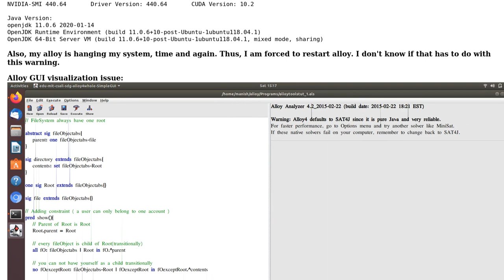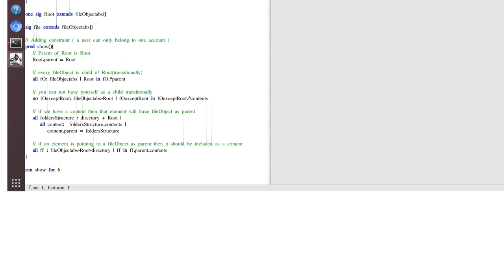How to remove Warnings when launching alloy, also my alloy GUI have some stripes that looks like...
How to remove Warnings when launching alloy, also my alloy GUI have some stripes that looks like an issue?

With thanks & praise to God, and with thanks to the many people who have made this project possible! | Content (except music & images) licensed under CC BY-SA | Music | Images & others | With thanks to user Peter Kriens user Manish and the Stack Exchange Network Trademarks are property of their respective owners. You are responsible for your own actions.